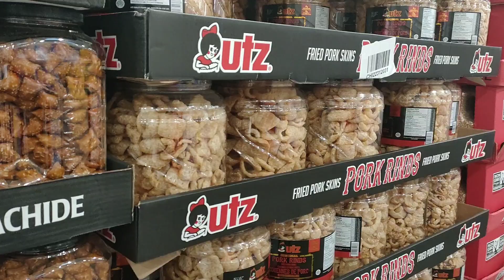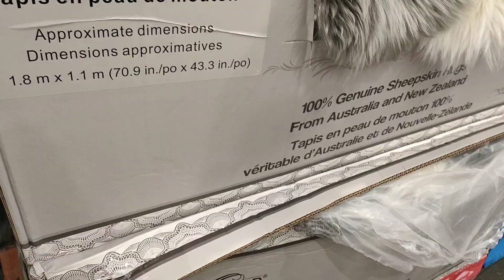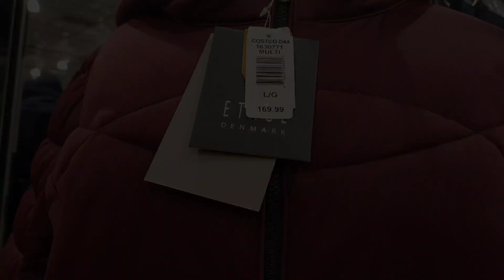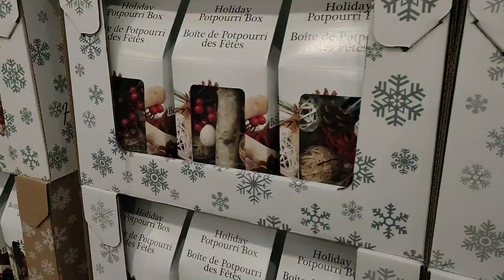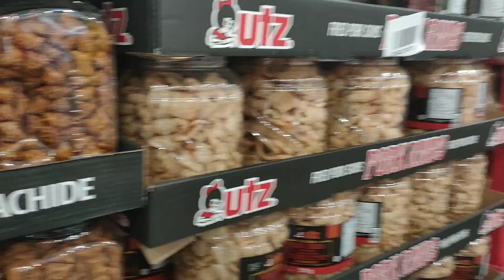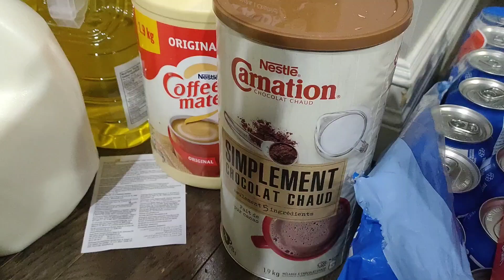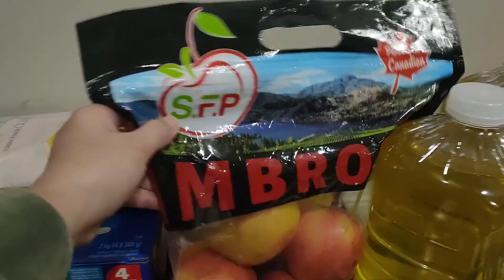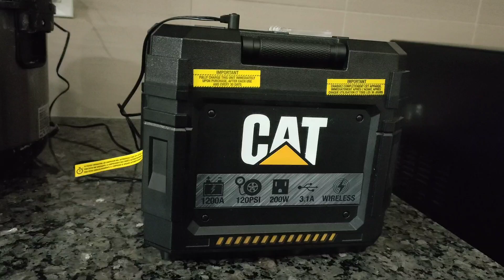Grocery Shopping Vlog | Philippines to Canada | Monthly expenses | Cost of living | Costco